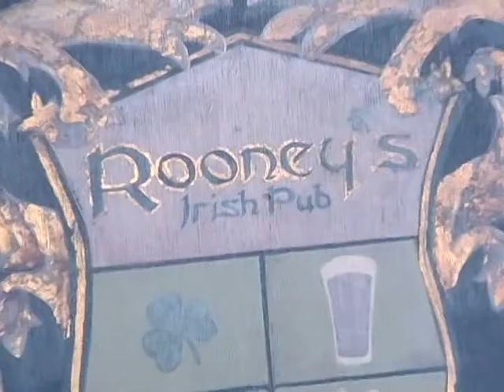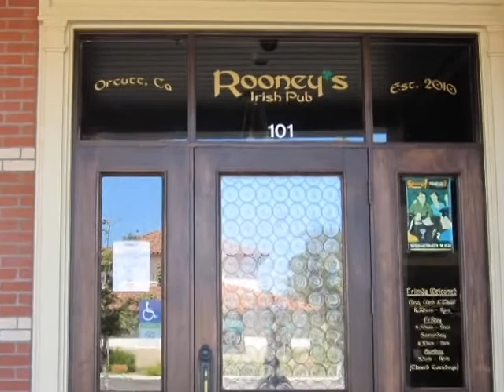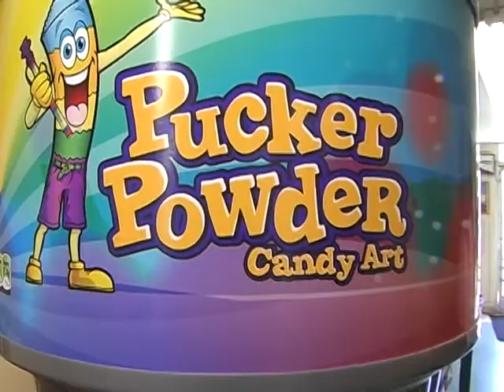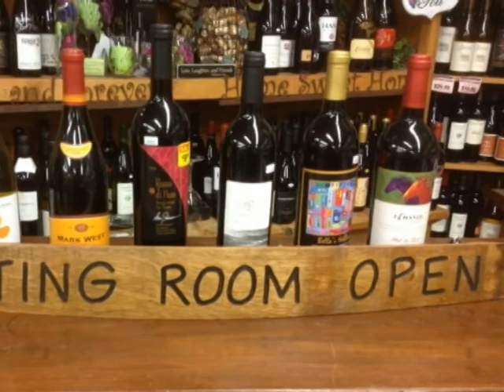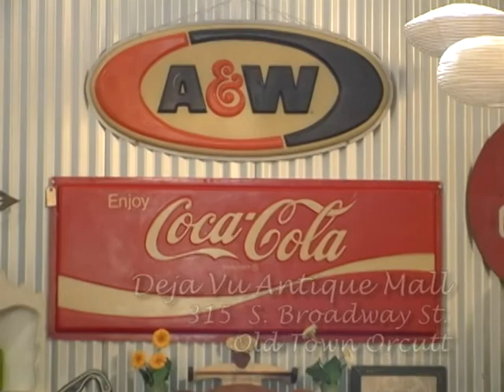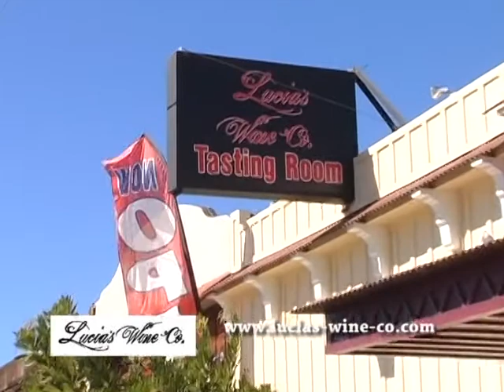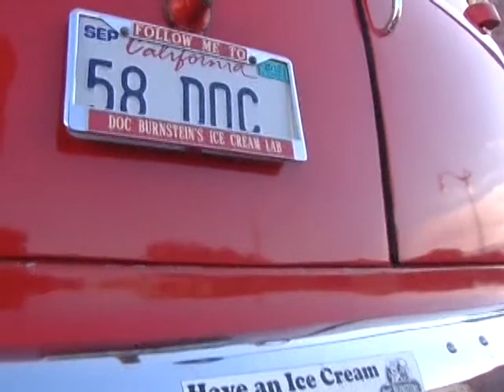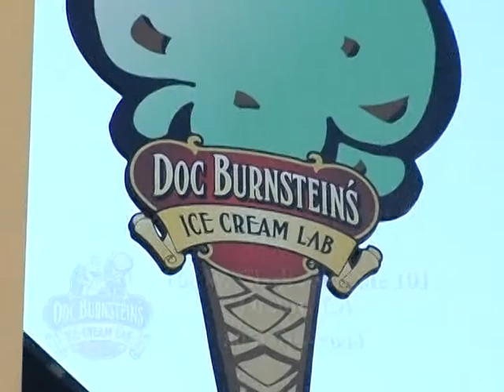Rediscover Old Town Orcutt, Part 1